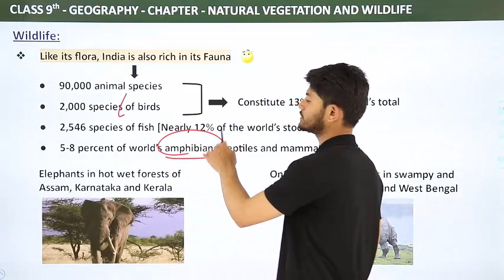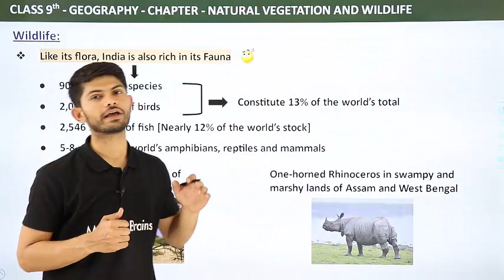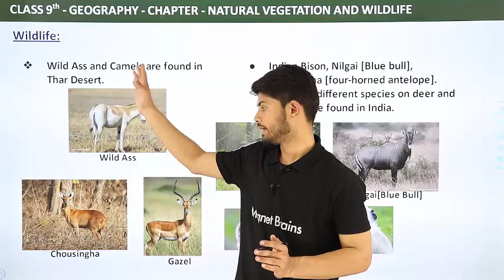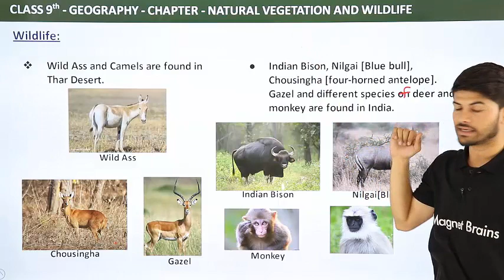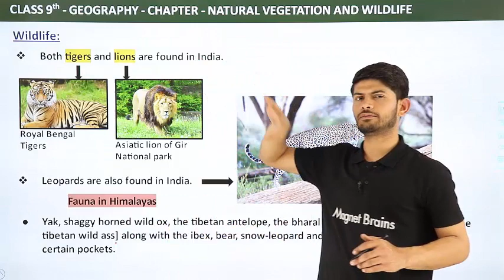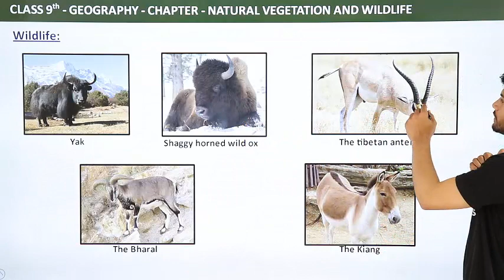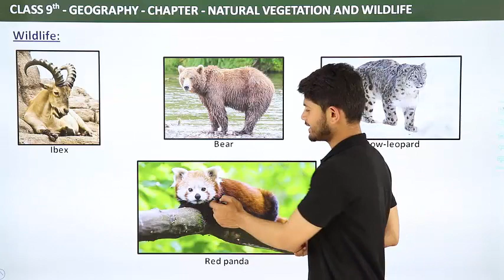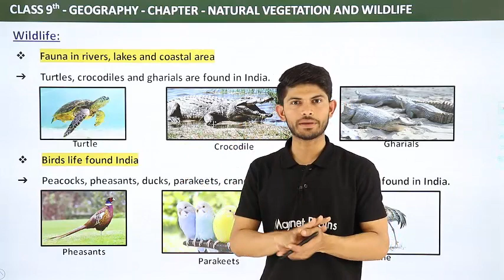What is Wildlife? - Natural Vegetation & Wildlife (Chapter 5) | Class 9 SST (Geography)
✔️ Class: 9th
✔️ Subject: Geography
✔️ Chapter: Natural Vegetation And Wildlife (Chapter 5)
✔️ Topic Name: What is Wildlife? - Natural Vegetation & Wildlife CBSE/NCERT
✔️ Topics Covered in This Video: What is Wildlife? - Natural Vegetation & Wildlife (Chapter 5) | Class 9 SST (Geography)

Wildlife:
Like its flora, India is also rich in its Fauna

90,000 animal species
2,000 species of birds
2,546 species of fish [Nearly 12% of the world’s stock]
5-8 percent of world’s amphibians, reptiles and mammals

Elephants in hot wet forests of Assam, Karnataka and Kerala

One-horned Rhinoceros in swampy and marshy lands of Assam and West Bengal

Wild Ass and Camels are found in Thar Desert.

Indian Bison, Nilgai [Blue bull], Chousingha [four-horned antelope]. Gazel and different species on deer and monkey are found in India.

Both tigers and lions are found in India.

Leopards are also found in India.
Fauna in Himalayas
Yak, shaggy horned wild ox, the tibetan antelope, the bharal [blue sheep] and the kiang [the tibetan wild ass] along with the ibex, bear, snow-leopard and rare red panda are found in certain pockets.

Natural vegetation and Wildlife Class 9 NCERT
Natural vegetation and wildlife Class 9
class 9 chapter 5 geography
Class 9 natural vegetation and Wildlife
What is wildlife class 9th?